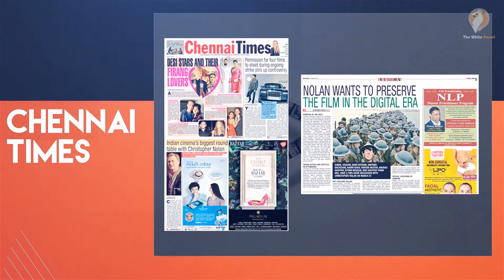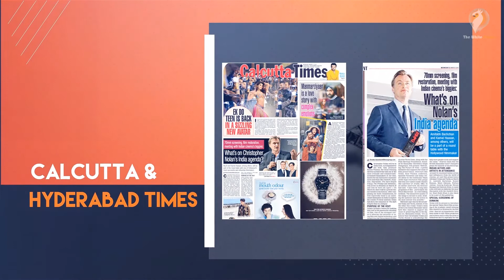PR for Reframing the Future of Film IV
Our PR strategy for Film Heritage Foundation (FHF), a not for profit organization that represents the largest non-governmental film archive in India that has been established by filmmaker, archivist Shivendra Singh Dungarpur.

FHF was delighted to host celebrated visual artist Tacita Dean and acclaimed film director Christopher Nolan to draw attention to the importance of celluloid in the digital age through “Reframing the Future of Film”.